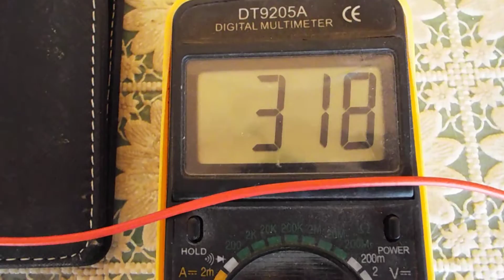Test modul alimentare bec led-uri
Asa am procedat eu,voi faceti cum credeti,modulul scoate 300V curent continuu.